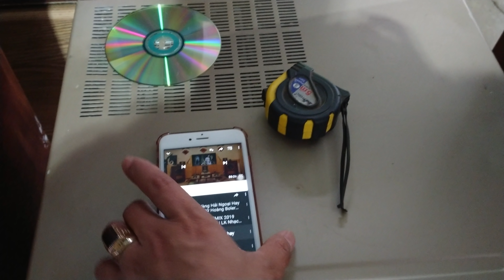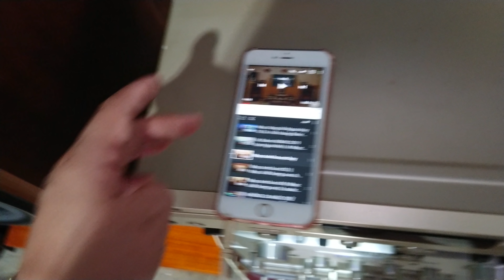HÀNG ĐỘC LẠ LOA MỸ dbx SF-10 GIÁ 21.900 LH 0911169961